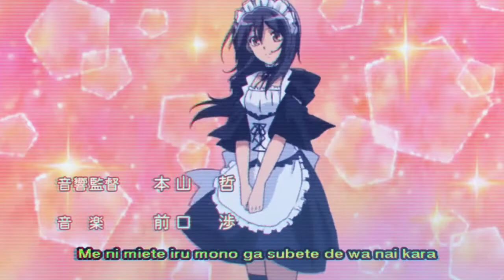Maid Sama! - Opening Remix (Trap Remix)